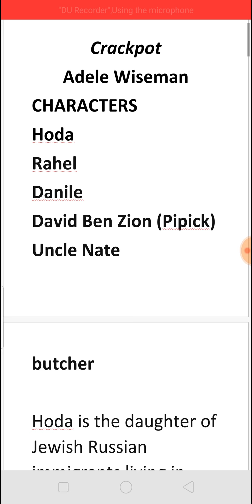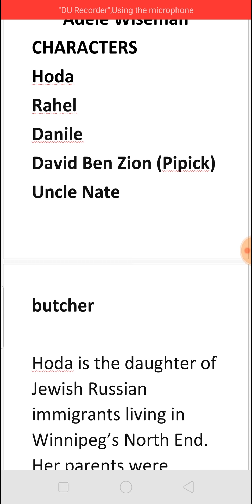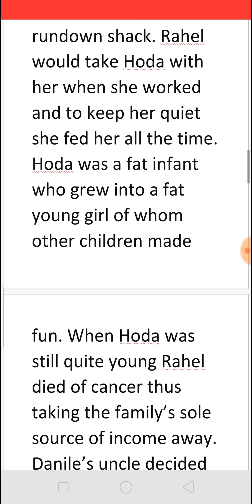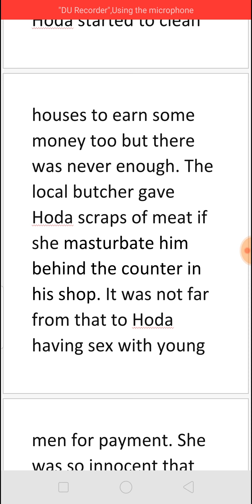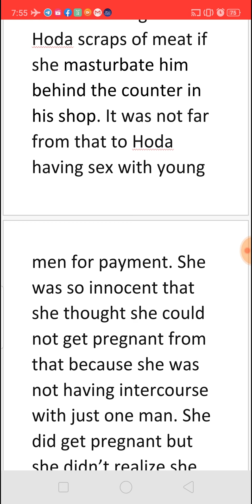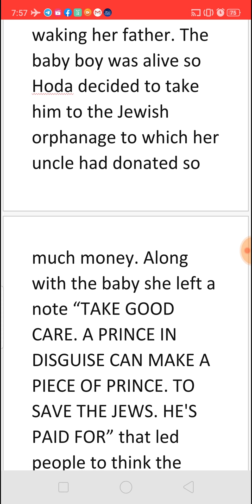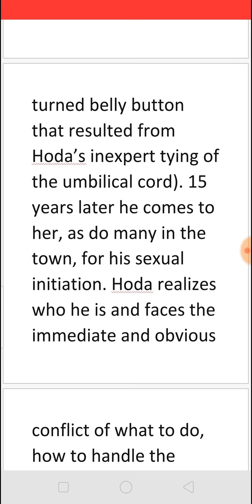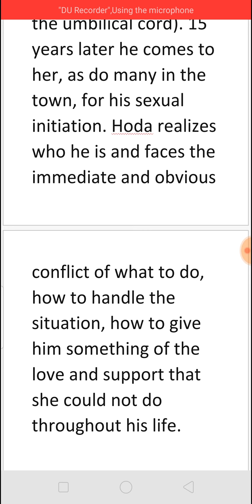CRACKPOT BY ADELE WISEMAN - SUMMARY